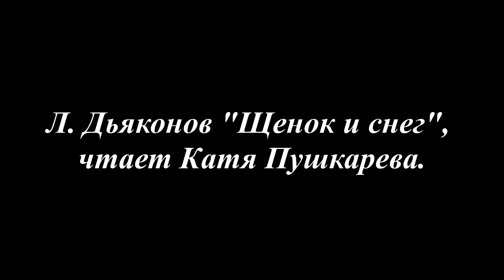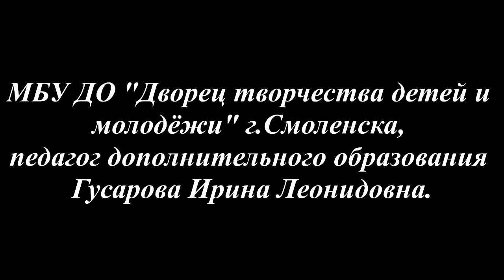Катя Пушкарева Щенок и снег